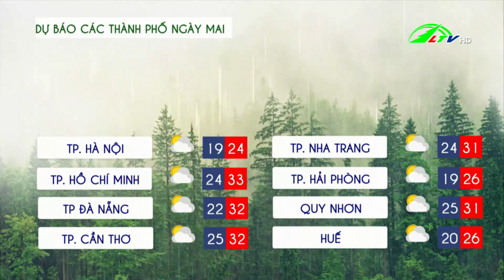Dự báo thời tiết tỉnh Lâm Đồng 16.10.2021 | Lâm Đồng TV